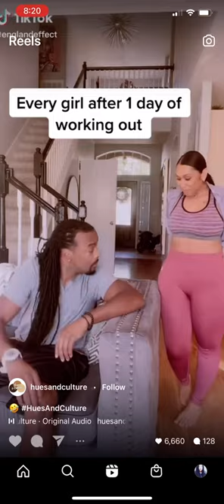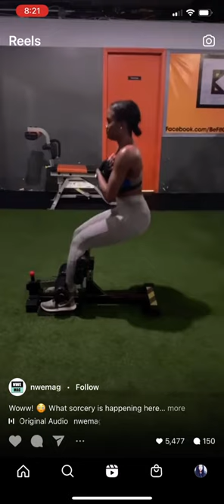Tik tok complications 2020